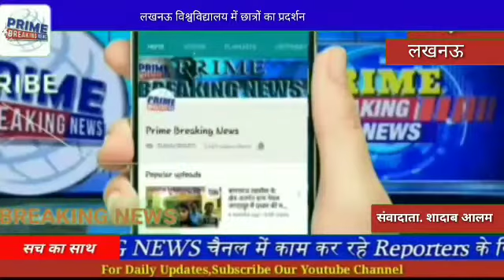लखनऊ विश्वविद्यालय में छात्रों का प्रदर्शन जेएनयू में फीस बढ़ोतरी को लेकर प्रदर्शन